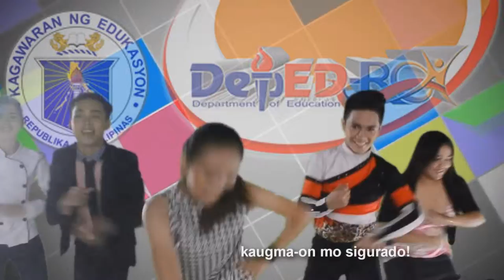Senior High School Infomercial Region X